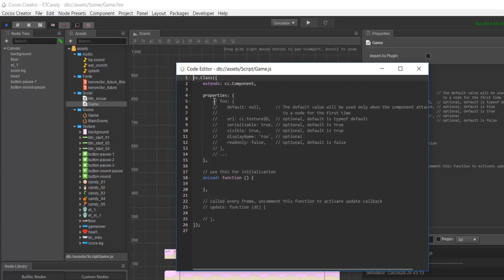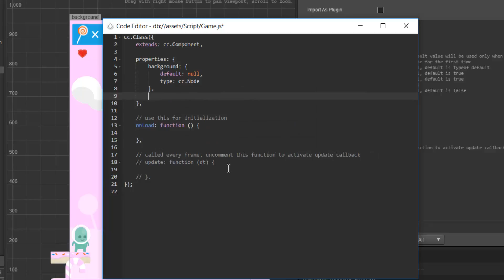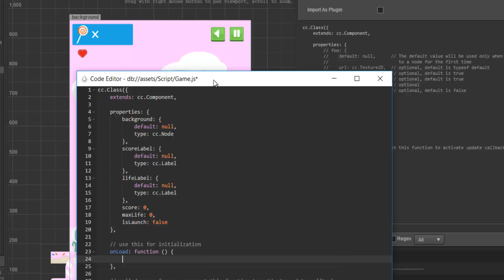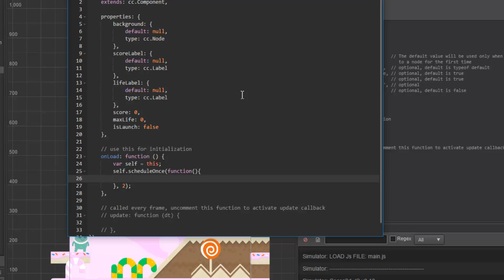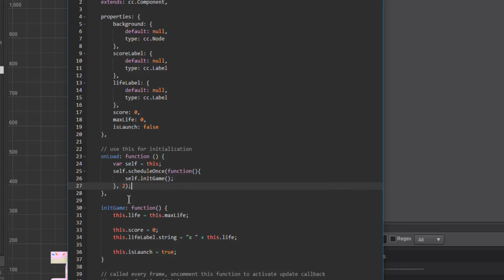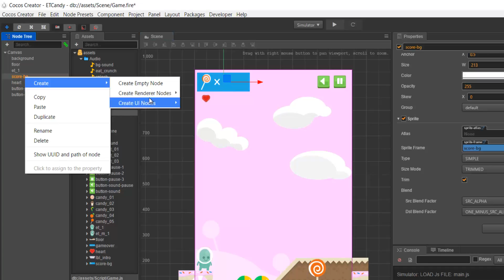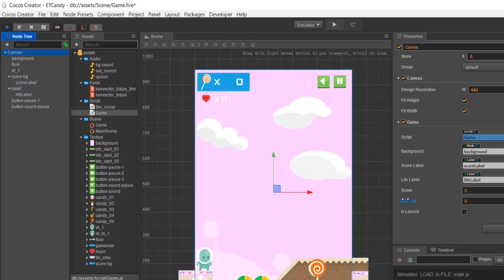Cocos Creator - Como Criar Games - Iniciando variáveis - #2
Fala Pessoal, tudo bem? Neste tutorial utilizando cocos creator / Cocos2d-x, vamos aprender a utilizar vários comandos novos, iremos criar uma function() nova para e aguardar alguns segundos antes de iniciar o game, utilizando o comando scheduleOnce().

Está preparado?

Cocos2d-x,
Cocos Creator Tutorial,
como criar jogos para android,
criar jogos para android,
criar jogos para windows,
criar jogos para ios, iphone,
criar jogo para pc,
criar jogo android,
criar games android,
cocos 2d game,
cocos2d tutorial,
cocos2d-x tutorial,
cocos2d-x tutorial for beguinnes,
cocos2d-x game,
jogos com cocos2dx